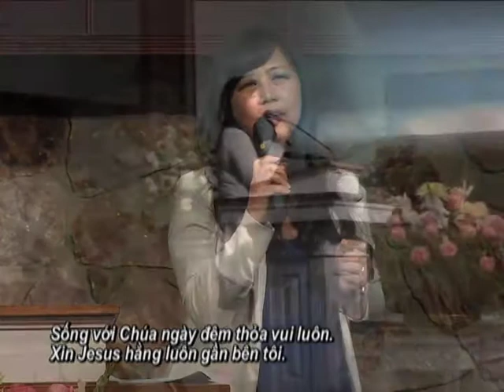Đi Với Chúa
Thánh Ca
HỘI THÁNH ORANGE